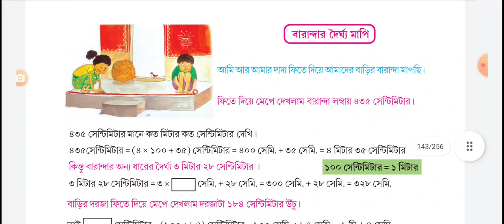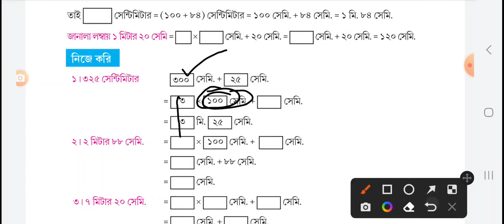আমার গণিত চতুর্থ শ্রেণী পৃষ্ঠা ১৩৩/ amar ganit Class 4 / amar ganit Class 4 page 133 /class 4 math